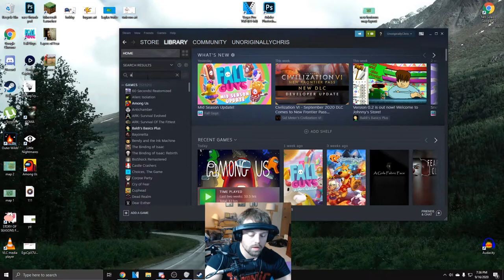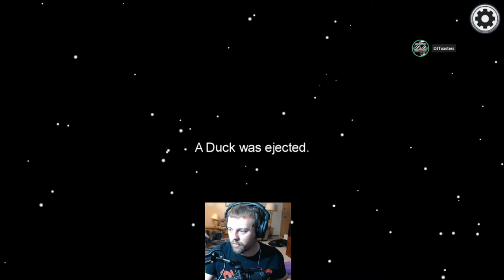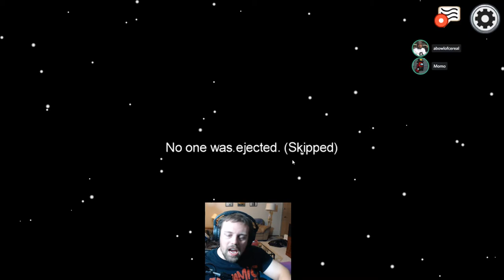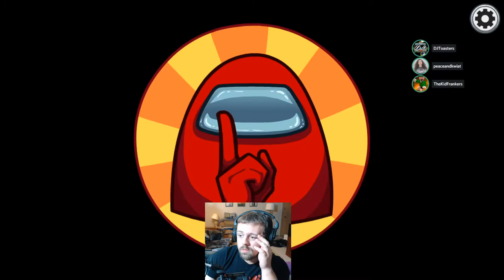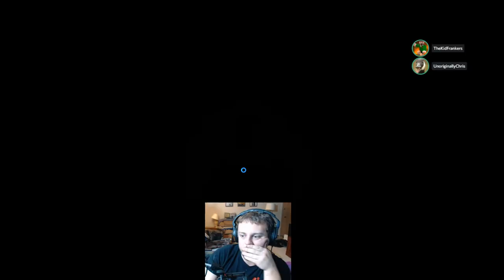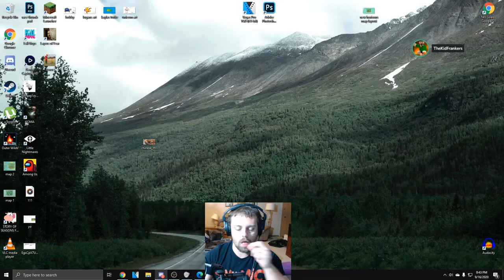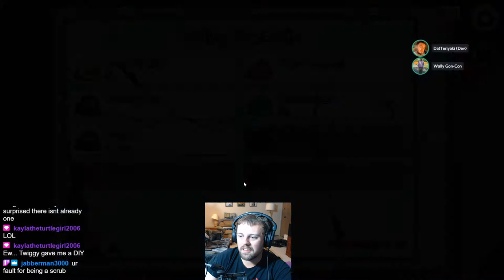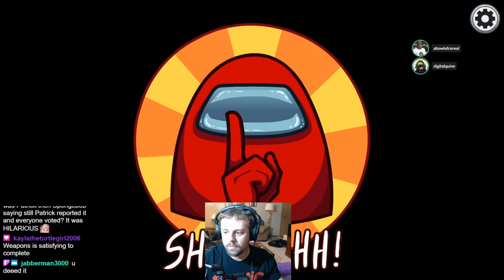5 IQ Gameplay || Part 5 || Among Us